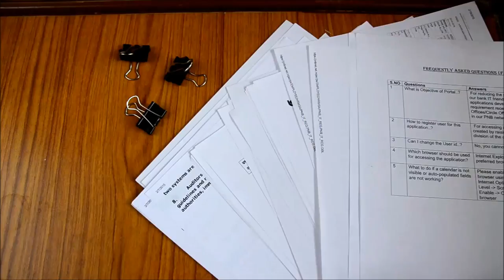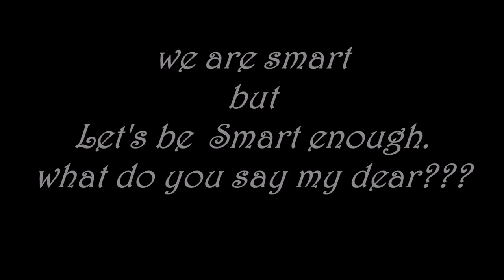10 Amazing Binder Clip Hacks you must try #8#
We all are really smart but, are we Smart enough???
Let us see some amazing life hacks you can do with "Binder Clips" and make our lot simpler yet smart and creative.

My previous videos are below